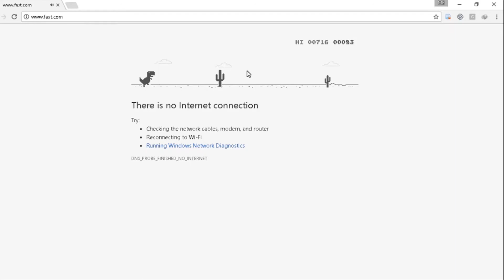[ICSC 2021] Alert Video